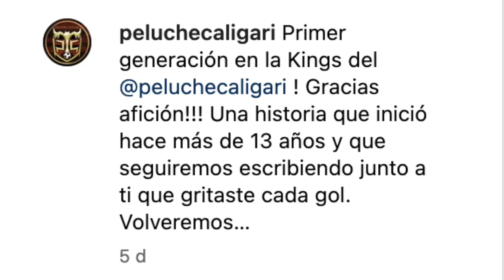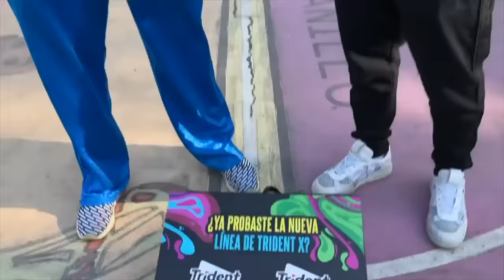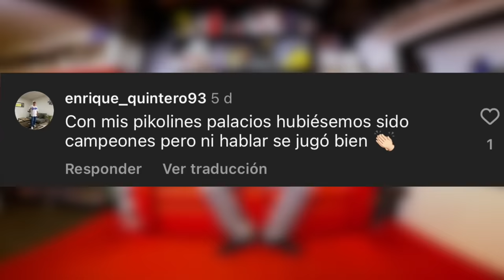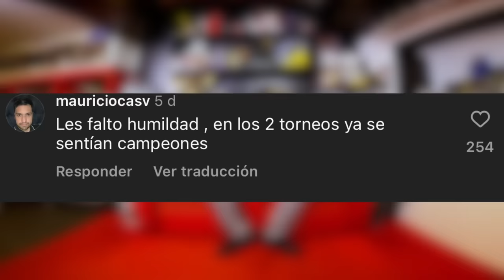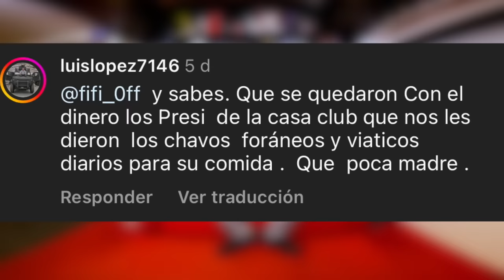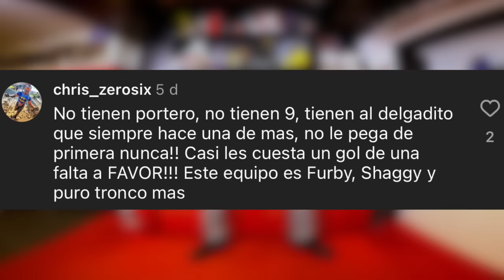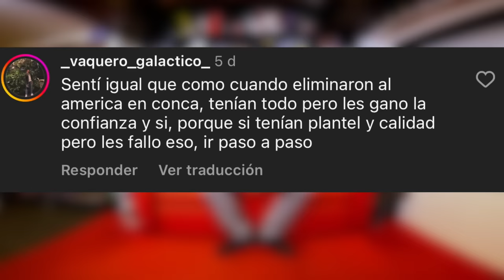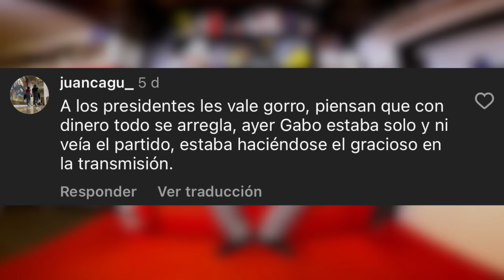Contesto al enojo de los aficionados: “pierden por ego””, “se robaron el dinero” y más